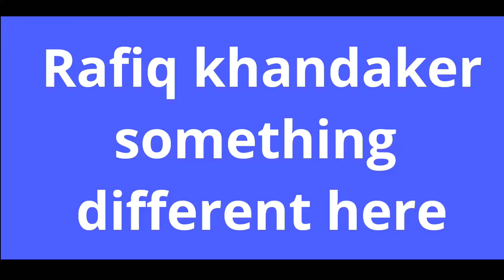Funny kids of Bangladesh.আপনিও কি এমন করে কাচ চেটে ছেন?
Funny kids of Bangladesh.
This kids name is Adnan.
he is  Licking Glass door as a playing game.

This video recorded at inner side of Samsung service center at Jamuna future Park, Dhaka, Bangladesh.